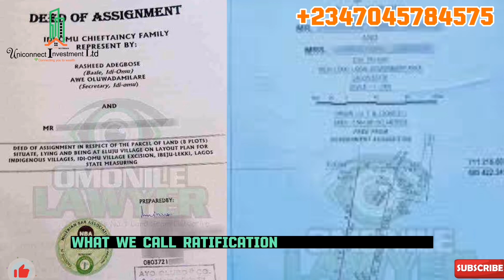3 METHODS TO APPLY WHEN BUYING A LAND WITHOUT C OF O (CERTIFICATE OF OCCUPANCY)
Buying a land without C of O (Certificate of Occupancy)
There are 3 unique methods to apply when buying a Land or property without a C of O.
1. Conducting a Search at the Land Registry
2. Ratification or Regularisation
3. Land Title Verification